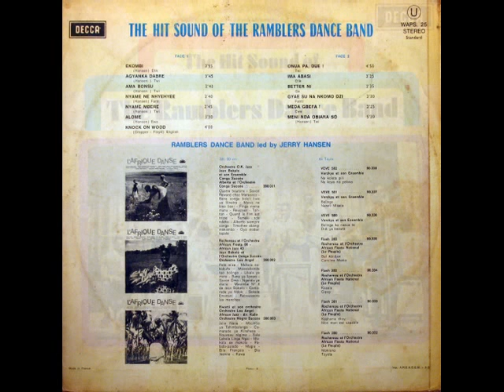Ramblers Dance Band of Ghana Special Mix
In memory of Jerry Hansen. Ramblers gave good vibes. Dad didn't get their albums, but I frequented a neighbor's house just to listen to the Ramblers.